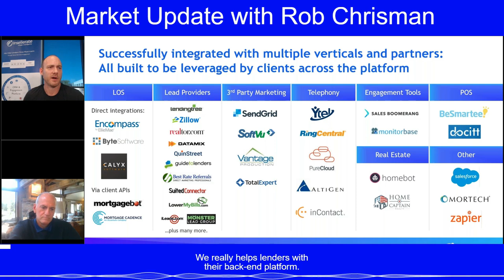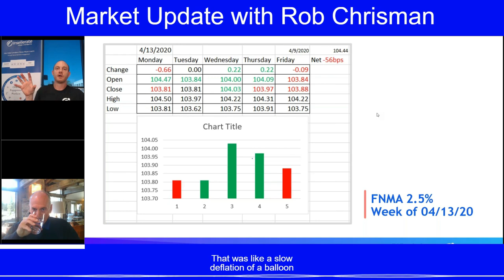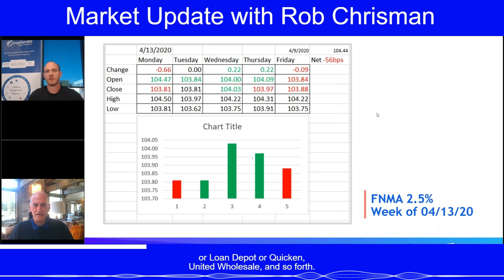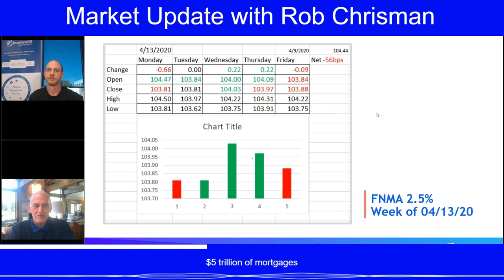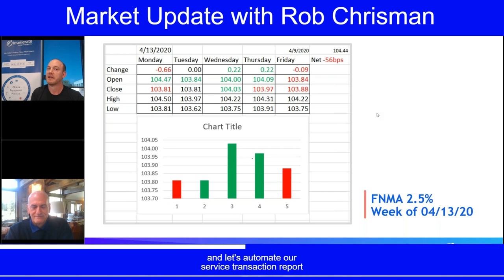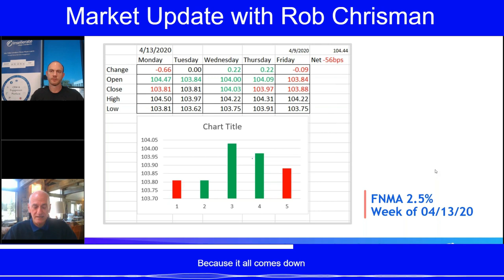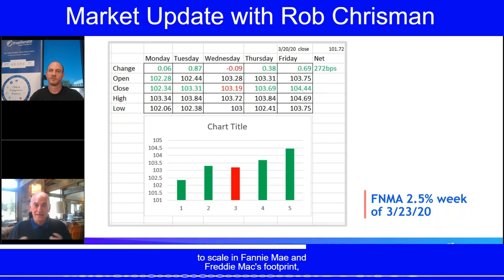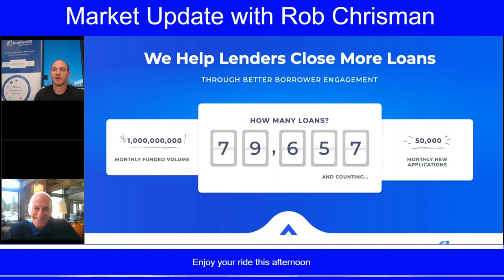Rob Chrisman's current insights into the Financial Markets & how this is affecting mortgage lenders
Due to high demand and continuously changing market conditions, I had the opportunity to have a new conversation with Rob Chrisman to get his most current insights into the Financial Markets, Rates, Pricing Volatility, Liquidity Issues, and how this is affecting mortgage lenders. Don’t miss this timely and informative video discussion.

If you could not join the webinar with Rob Chrisman, where he shared his most current insights into the Financial Markets, Rates, Pricing Volatility, Liquidity Issues, and how this is affecting mortgage lenders. Insellerate is committed to providing timely and relevant content and insights as we work together to move the mortgage industry forward.

Insellerate, the true mortgage CRM, helps lenders close more loans by increasing efficiency gains across sales, marketing, operations, and management. Built by mortgage professionals, the Insellerate platform has full CRM functionality with built-in lead management and automated marketing. Lenders can improve both the borrower and loan officer experience with multi-channel communication, leveraging tools such as phone, SMS text messaging, email, direct mail, chatbots, and customer monitoring. Insellerate is a highly scalable, configurable, and modern platform that accelerates the sales process and generates repeat business. SOC 2 and SSAE 18 certified, Insellerate is built to satisfy the most strictly regulated businesses, including banks with mortgage subsidiaries.

Read our CEO Josh Friend’s recent article released by the California Mortgage Bankers Association

See video discussion with our CEO Josh Friend and President of JFQ Lending John Kresivic.  Here they discuss how JFQ used Insellerate to scale production from $9,000,000 in monthly funded volume to over $300,000,000 in monthly funded volume in less then 2 years.